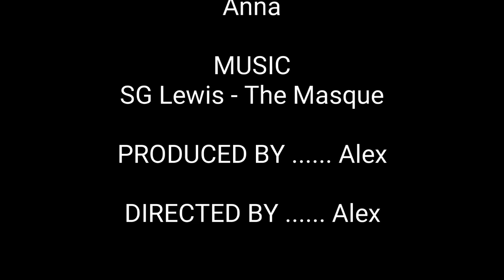Кайтсерфинг в Благе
Что такое кайтсерфинг на пляже на Черном море и на ровной воде в лимане в мае 2016. Россия, Краснодарский край, Анапа, Благовещенская, Блага, Бугазская коса. Kites Slingshot RPM